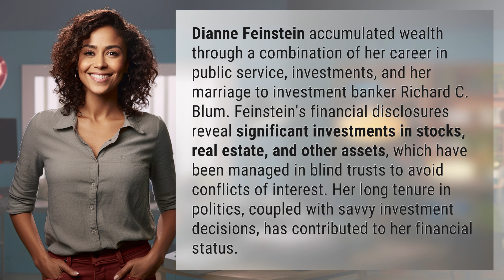How did Dianne Feinstein get so much money?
Uncovering Dianne Feinstein's Wealth 👉 Dianne Feinstein's Wealth 👉 Discover how Senator Dianne Feinstein amassed her fortune through public service, savvy investments, and a high-profile marriage to an investment banker. Her financial disclosures and strategic investment decisions have played a key role in her lucrative financial status.

Laura S. Harris (2024, March 20.) How did Dianne Feinstein get so much money?
    🌐 AskAbout.video